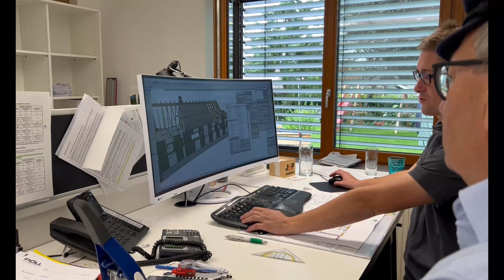Blick auf die Baustelle - Büro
Genaue Planung und genaue Fertigung ist unsere Prämisse.
Unsere Aufgabe ist es, den Kundenwünschen und Kundenvorstellungen zu entsprechen und so wenig wie möglich Stress zu erzeugen.
Wir gehen mit Freude an unsere Aufgaben. Das ist unser Mehrwert für unsere Kunden.